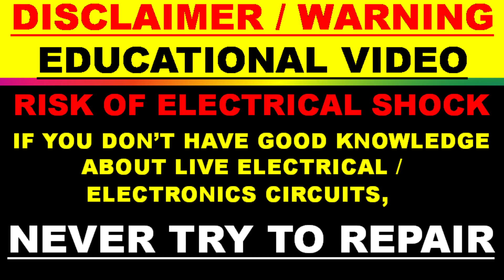{571} How to repair aquarium air pump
in this video number {571} How to repair aquarium air pump, i demonstrated how to fix aquarium air pump, when it is now pumping air. it is RS-081 air pump